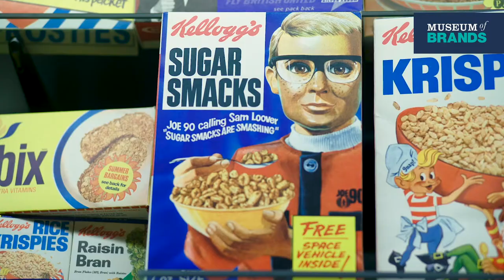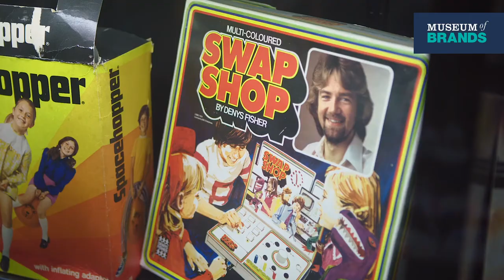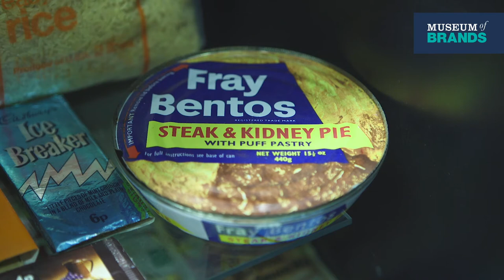Treasures of the Time Tunnel with Harry Hill at the Museum of Brands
Comedian Harry Hill visits and finds brilliant memories from the past in the Time Tunnel at the Museum of Brands.

Our Time Tunnel explores the remarkable story of how our consumer society has evolved since Victorian times. It’s a journey of discovery that puts our favourite brands into their historical context, along with royal coronations, two world wars, man landing on the moon and right up to the digital age. Laid out chronologically, the Time Tunnel reflects how daily life has been transformed by the invention of the railway, the motor car, and the aeroplane. Also, how the entertainment has been enlivened by the arrival of cinema, radio and television. Memories arise from toys and games that, since the 1950s, have reflected the most popular television programmes.

The Museum of Brands is a registered Charity no. 1093538.